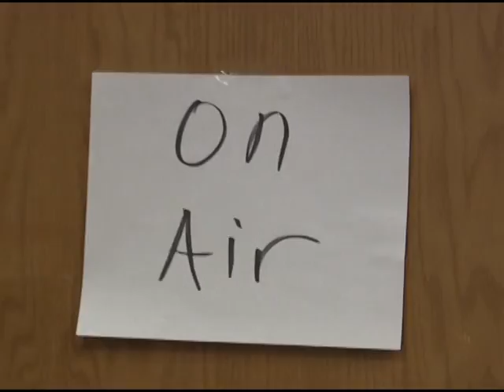Action 3 News Team-TOMS ODWS news report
My third grade class wrote and performed this Action 3 News Cast to raise awareness for TOMS One Day Without Shoes